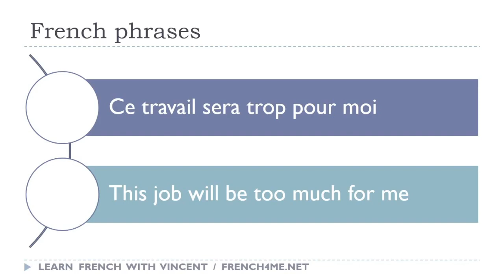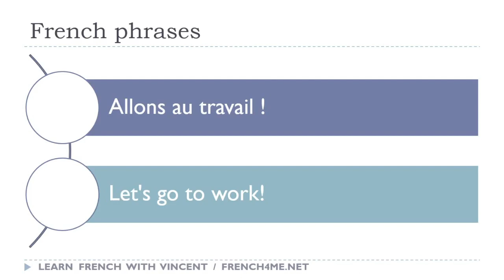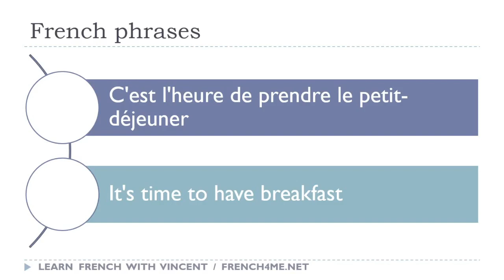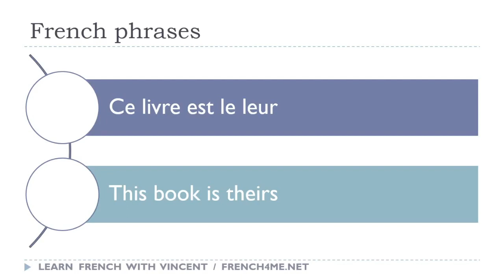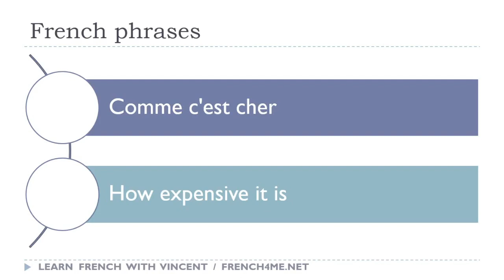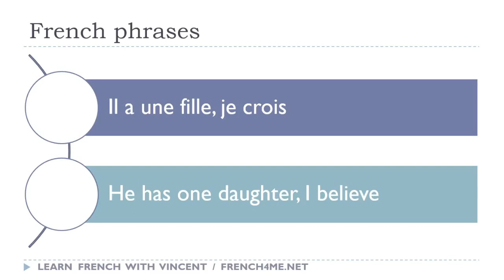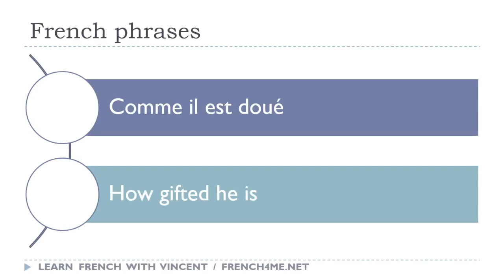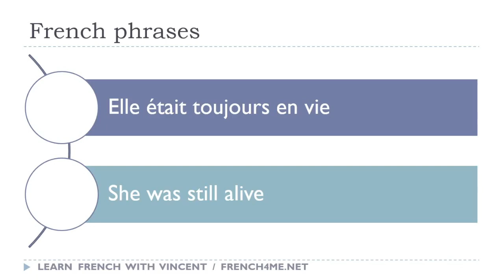14 # تعلم العبارات الفرنسية كل يوم